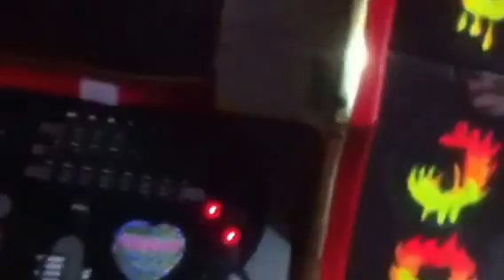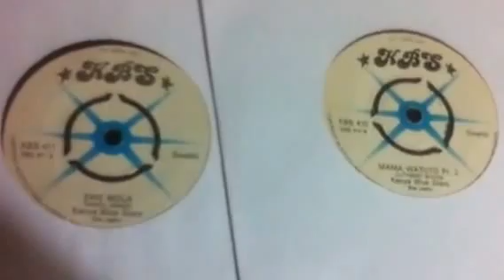SACAPUNTA 1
AFRICOLOMBIA